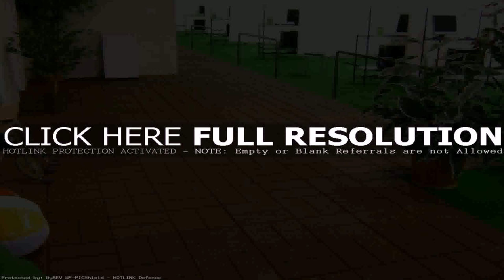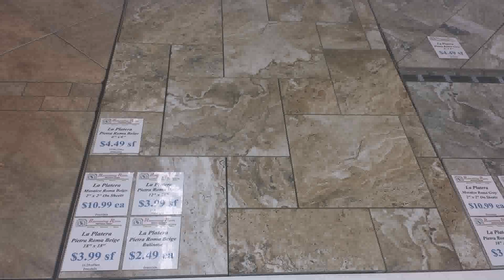Outdoor Patio Tile Patterns (see description)